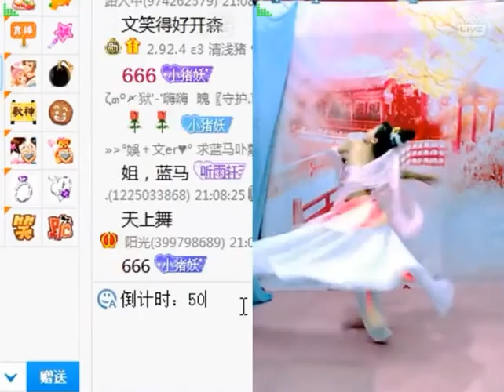文er (Wener) & 尹姑娘 [娛+] (YY 2924) - 舞蹈 （Artists Singing・Dancing・Instrument Playing・Talent Shows).avi